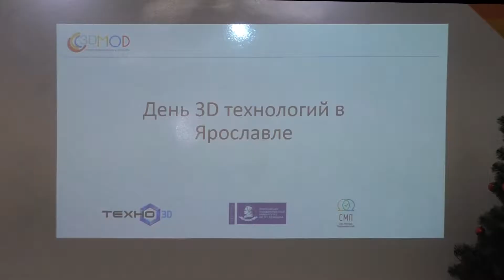Мастер-класс по 3D печати и работе с 3D ручками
День 3D-технологий в Ярославле.
Региональный научно-популярный семинар для обучающихся школ ЯО «Мастер-клас по 3D печати и работе с 3D ручками».
26 января 2019 г.